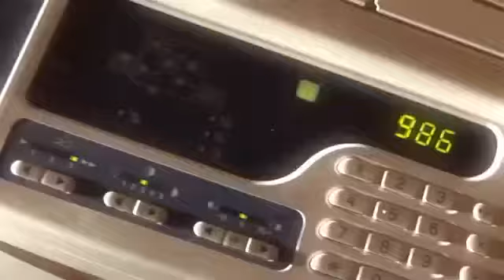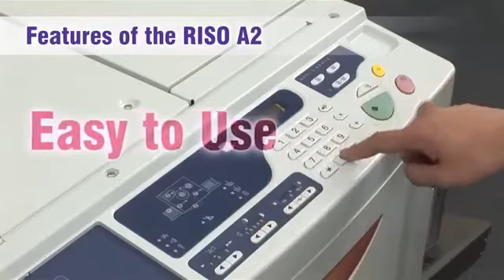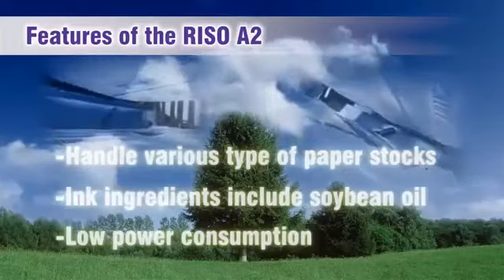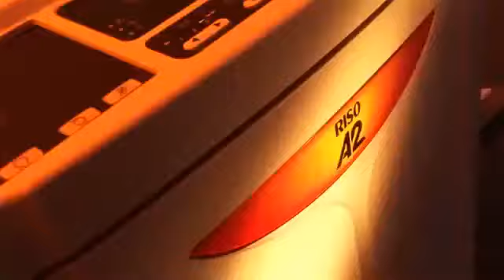Riso A2 Size Digital Duplicator - Worlds First A2 Digital Offset Cut Color Printing Press Machine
Riso Digital Duplicator Riso Comcolor Inkjet printer

A2 Size Format
Improves productivity by handling A2-size documents and even A2-size imposition printing in a single pass.

Provides top-quality printing with the ease of operating a copier or office printer, so your employees need no special technical skills to operate the machine.

On-Demand and Small Lot Printing
Print just what you need, when you need it. Send the print command from a PC connected by USB or LAN and you can print immediately.

Fast Turnaround Time
With steady, nonstop printing at 100 ppm, a 1,000-sheet printing job can be done in just 10 minutes, so tight deadlines are no problem.

No Pre-Press Preparations Necessary
Just turn the power on and you can start working right away. Masters are ready in just 60 seconds.

Low Cost
The low-priced master means your price per copy gets lower each time you print a job, making large-volume printing highly economical. Ink costs are low as well.

Print Directly from Your Computer
Copy can be sent directly from your computer to the RISO Digital Duplicator, so there is no image degradation. The original copy is faithfully reproduced.

No Cleaning Needed Afterward
Once you finish using the master, it is easily transferred to a master disposal box. Of course there is no need to clean the drum, so you can quickly move on to your next job.

Custom-Order Color Ink System
There are 21 RISO Ink colors and 50 custom colors available. In addition, customers can custom order specific colors, such as their corporate color.

Seconds to Change the Color
In contrast to offset printing machines that can take 45 minutes to an hour to change color ink, RISO Digital Duplicator lets you change the ink in just a few seconds.

Eco-friendly
The printing technology, originally based on mimeographing, is very gentle on the environment.
 Handles all types of paper stocks, from light to heavy, and of course can handle recycled paper.
 Ink ingredients include rice bran oil.
 Used masters can be easily disposed of.
 Prints with low power consumption and includes a function to limit power usage.
 Meets appropriate standards in each country.

Specification:
Printing Image Resolution 600 dpi x 600 dpi
Print Paper Size Minimum 420 mm x 297 mm
                                 Maximum 624 mm x 432 mm
Printing Area 596 mm x 425 mm
Print Speed 60, 80, 100 sheets per minute
Color Change Change Cartridge Drum